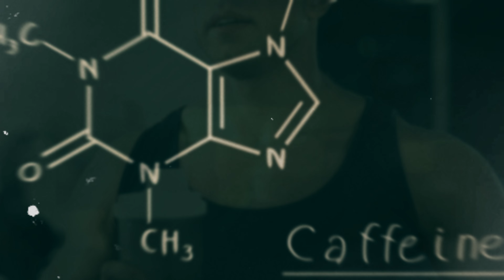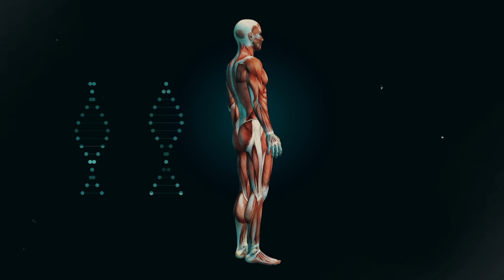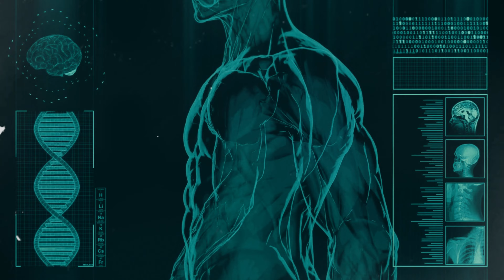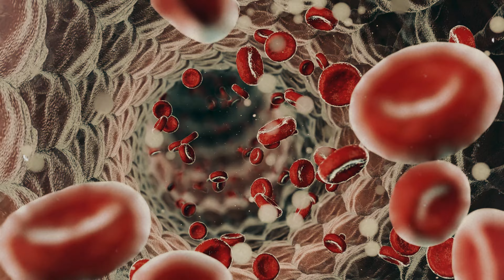CREATINE TURNS INTO POISON WHEN YOU DO THIS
Did you know some supplements can seriously mess with your creatine results? In this video, we're revealing the **5 supplements you should NEVER mix with creatine**, and the #1 on the list is the most dangerous. It could be sabotaging your gains without you even knowing! We’ll cover how certain combinations can reduce creatine's effectiveness, increase side effects, and even harm your health. Make sure you’re not making these mistakes! Stick around to the end to find out the worst supplement to pair with creatine and why.